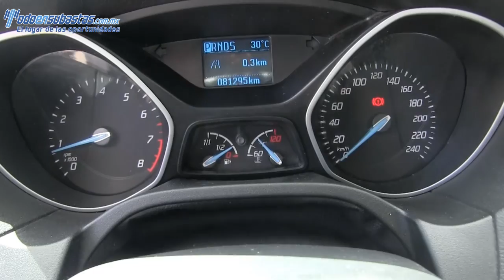103162 Ford / Focus / 2014